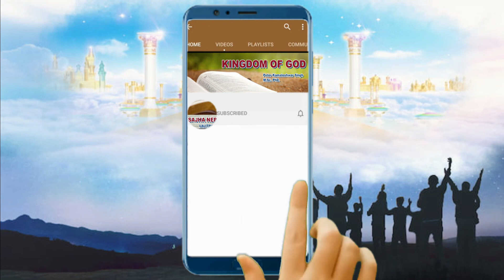Kingdom of God - Devotion Day 12 Dr. Peter Kamaleshwar Prasad Singh